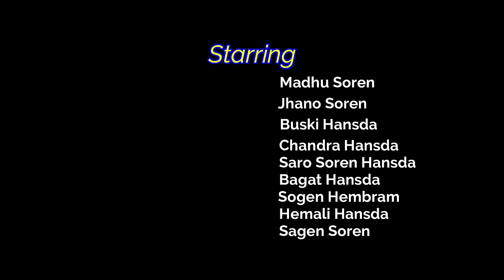Guti Karmi Part 2//New Santhali Short Film//Saro Soren Hansda Maturam Soren//@banagajarofficial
Guti Karmi Part 2 New Santhali Short Film
Guti Karmi Santhali Short Film// Santhali Film

SANAM KOGE SANAM JOHAR 🙏
BANA GAJAR OFFICIAL PAHATA  KHON

▫️Video nel kate sanam neneliya pera hor ko R ched leka bo bhujaw ked aa comment rebo lai aa

▫️hope you guys like our music, story & comedy video, Guti Karmi

Staring -
                Gomha Murmu
                Sengo Murmu
                Chandra Hansda
                Buski Hasnda
                Madhu Soren
                Jhano Soren
                Saro Soren Hansda
                Bagat Hansda
                Hemali Hansda
                Sogen Hembram
                Sagen Soren

Writer - Saro Soren Hansda
Director - Maturam Soren
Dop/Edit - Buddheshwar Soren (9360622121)